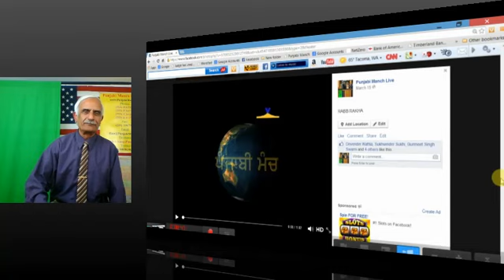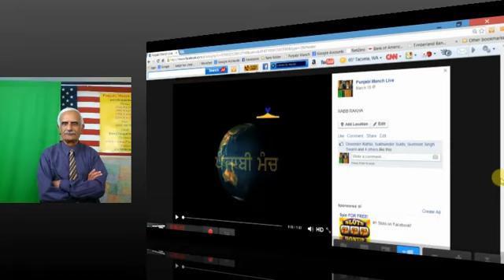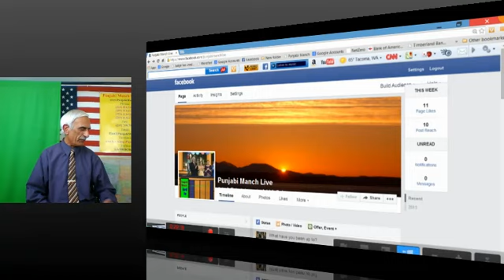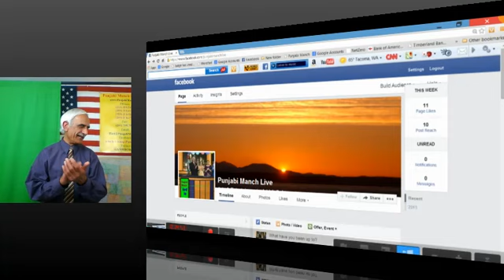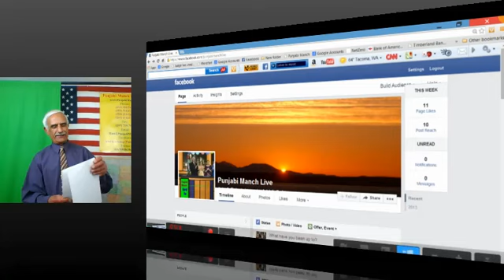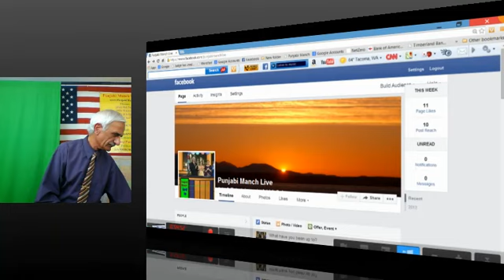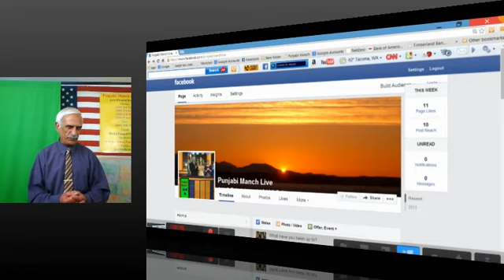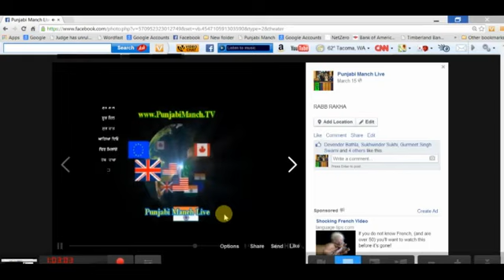05-31-2014 Punjabi Manch Mehfil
Saved video of the LIVE show